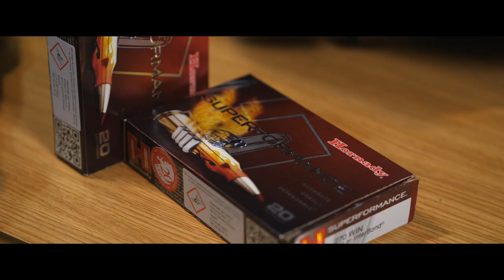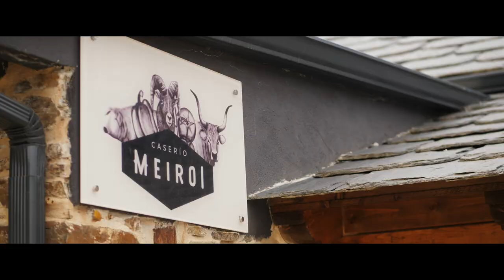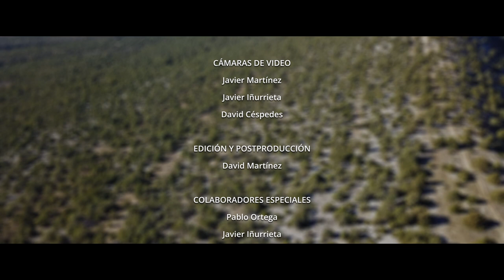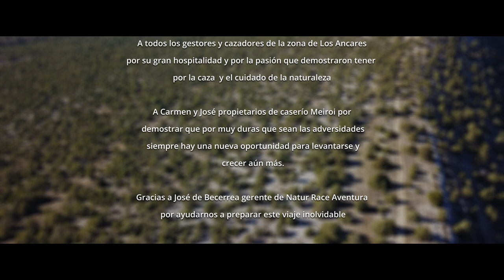El Corzo de Hornady- Capítulo 3- "Corzo en los Ancares"- I Parte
El Corzo de Hornady no pretende ser un documental comercial, pretende acercarnos a la realidad del “Duende” pretende enseñar la caza más allá del Lance, no sabemos si lo hemos conseguido, te invitamos a ello, esperamos que os guste y estamos abiertos a todo tipo de comentarios en Pro de la Conservación

INFO